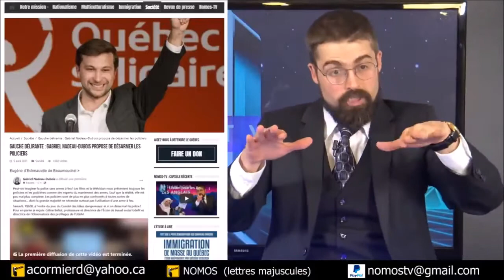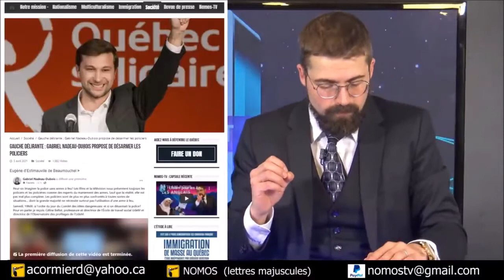Nomos-TV Direct - Gabriel Nadeau-Dubois veut désarmer la police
Rififi chez les islamo-gauchistes [EN DIRECT]
1 Mai 2021